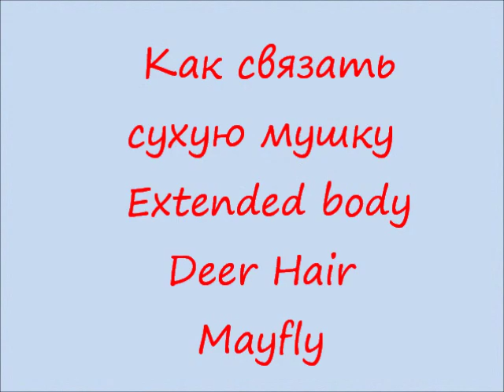Как связать имитацию поденки из оленьего меха - Deer Hair Extended body Mayfly?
Deer Hair Extended body Mayfly - простая, прочная и очень плавучая имитация поденки, которая выручит во время вылета этих прекрасных водных насекомых.
Эта имитация может быть связана целиком из оленьего волоса - без даббинга и ножек.